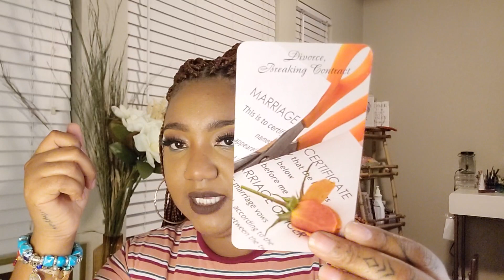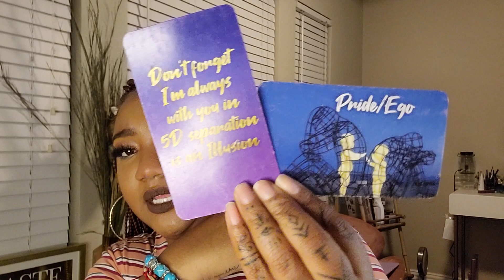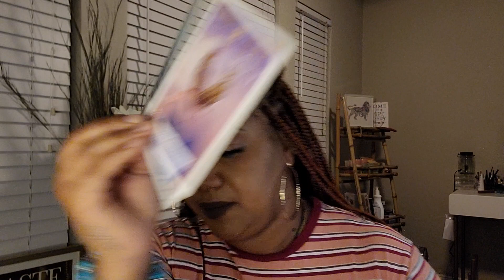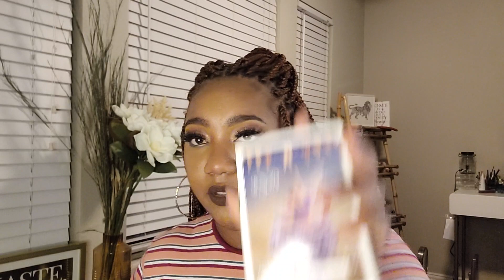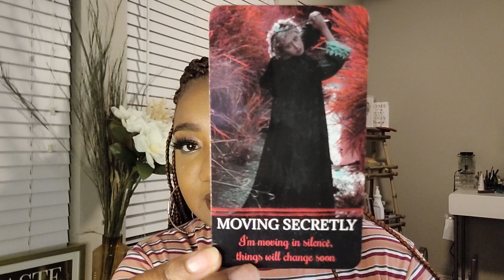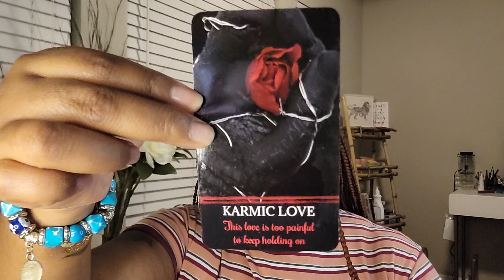They're about to file for divorce from their karmic:The pain of this separation is too heavy on them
AS ABOVE
                                                                SO BELOW